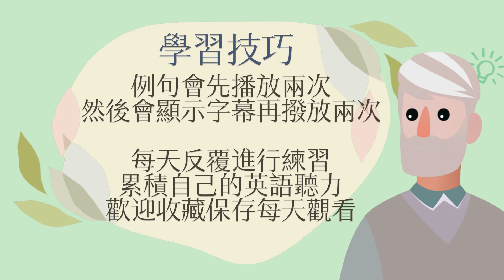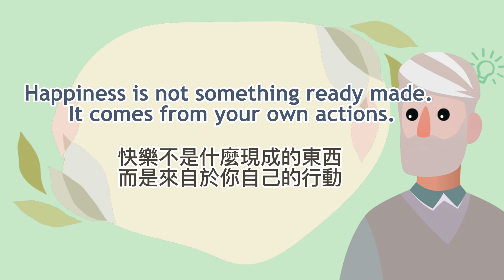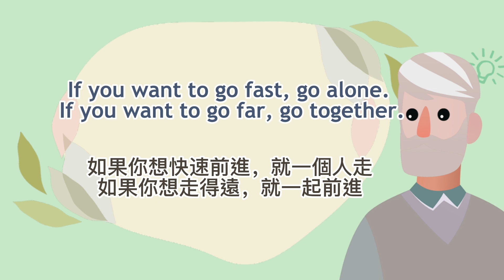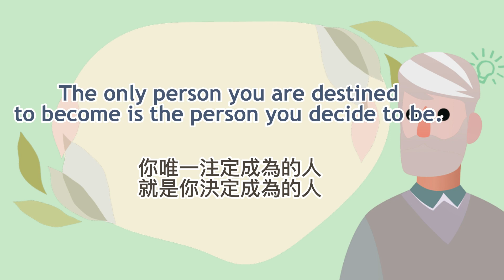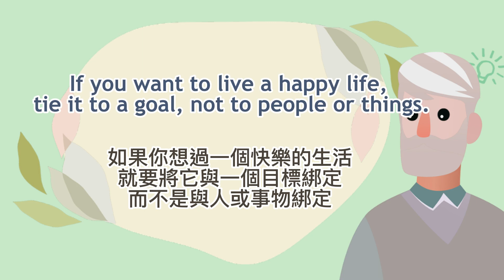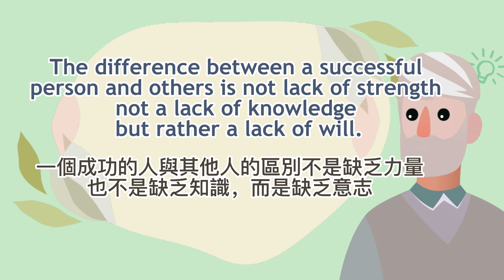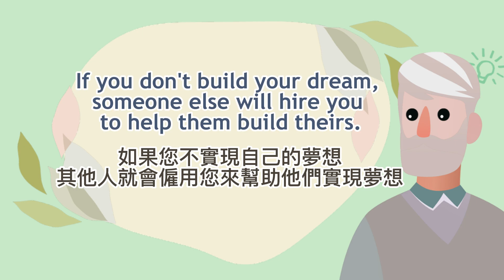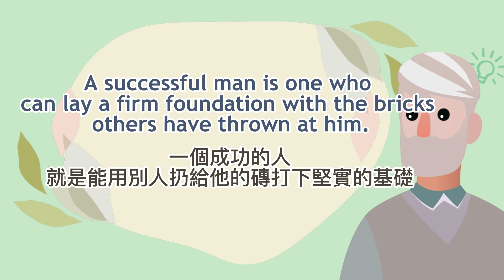【精選】50句佳句格言，全方位提升英語素養！| 英語學習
感謝大家收看 Let's Learn English 一起學英語 頻道！

如果你喜歡我們的內容，請不要忘記按下訂閱和喜歡按鈕，同時也歡迎分享我們的影片給你身邊的朋友和家人。如果你有任何建議或想法，請在留言區告訴我們。最後，再次感謝大家對我們頻道的支持和愛護，我們會繼續努力製作更好的內容來回饋大家！

下方是我們推薦的實用英語讀物，有興趣的話歡迎點擊購買喔